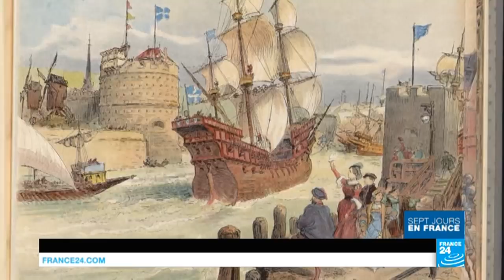Le Havre célèbre 500 ans d'histoire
Cette semaine, nous nous intéressons à cette ville normande, qui fête cette année ses 500 ans. Vous verrez que son histoire est liée à celle de la France, des heures les plus fastueuses aux plus difficiles. Ensemble, nous visiterons son fameux port, l'un des plus importants d'Europe, et puis vous découvrirez le dynamisme retrouvé de cette ville, notamment grâce à sa culture.
►► À lire : "Édouard Philippe au Havre : bon gestionnaire… et très bon communicant"